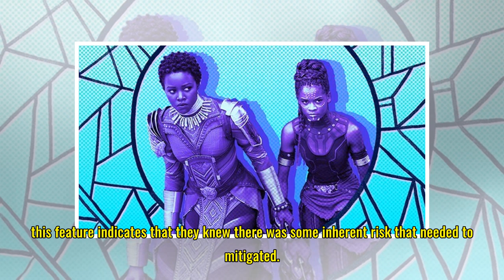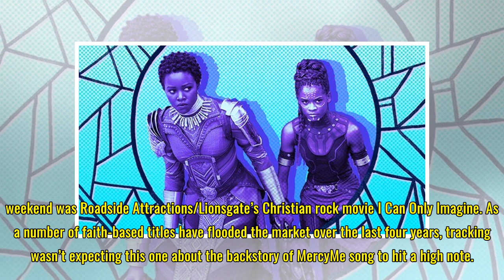'Black Panther' Keeps Box Office Treasure From 'Tomb Raider'; 'I Can Only Imagine' Sings $17M High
'Black Panther' Keeps Box Office Treasure From 'Tomb Raider'; 'I Can Only Imagine' Sings $17M High Note